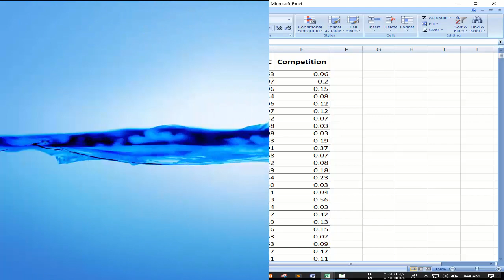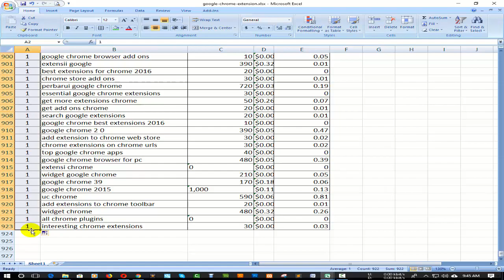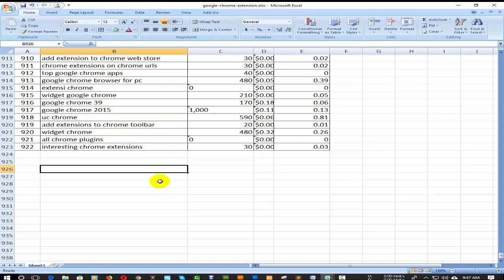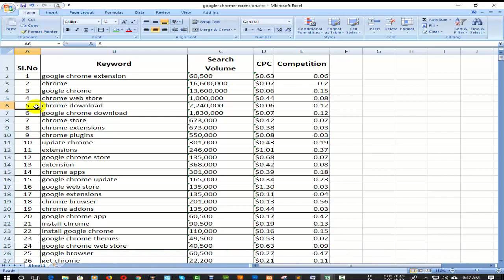How to Put Serial Number in Excel (Bangla Excel Tutorial)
Microsoft Excel is the most useful application to most of the computer user. In this Microsoft Excel tutorial, I will show you How to Put Serial Number in Excel.

This is excel tutorial for beginners, helpful for these people who want to learn Microsoft Excel or learning. From this tutorial, you will learn how to how to make serial number in excel easily within few seconds. I will show you step by step how to create serial number in excel.